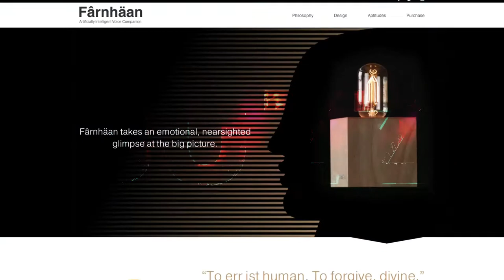BUZZ STINGERS: WEEKLY EDITION 2017 / AUGUST 21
The BUZZ features Safe Auto and more in this week’s Stinger… Watch each episode and get fresh new BUZZ. Visit SpeakingHuman.com/BUZZ for more human content.